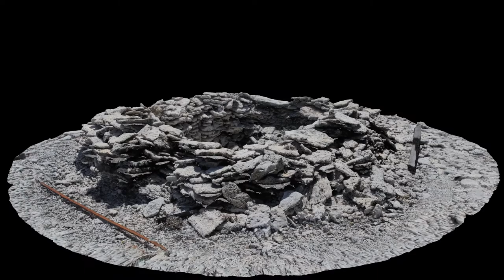Coral building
Coral building on Beacon Island, reconstructed from photographs.